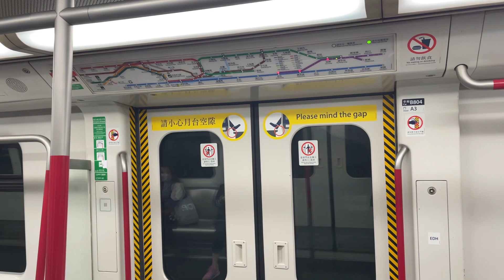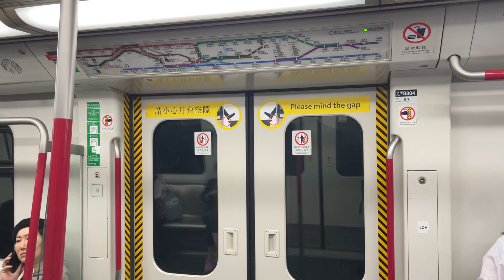港鐵 MTR 將軍澳綫韓製列車 TKL K-Train (A307/308) 地下段行車片段（往北角）